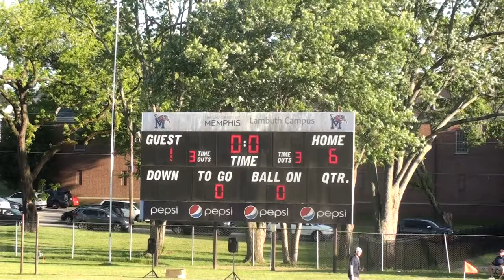Madison Mustangs vs Milan District Championship 5-13-2021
Madison Academic Mustangs playing Milan for the District Championship on 5/13/2021.  Followed by team and individual district awards.

Madison - 6
Milan - 1